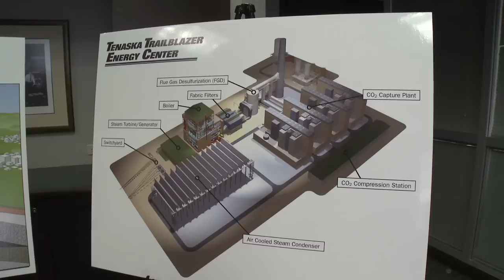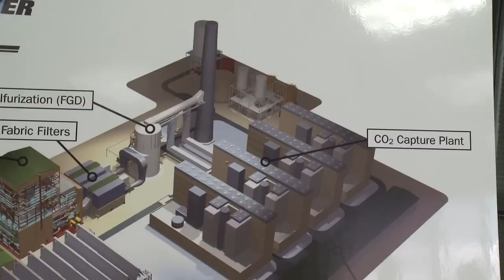Tenaska's Trailblazer Energy Center and Clean Coal Technology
Dr. Greg Kunkel, Tenaska's vice president of environmental affairs, talks about the plans for the Trailblazer energy center in Texas, which include the capture and storage of 90 percent of CO2 emissions through the use of scrubbers.